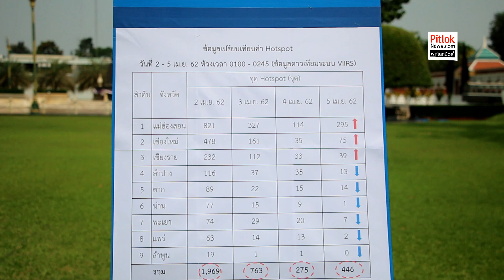การแสดงจุดยืนของกองทัพภาคที่ 3